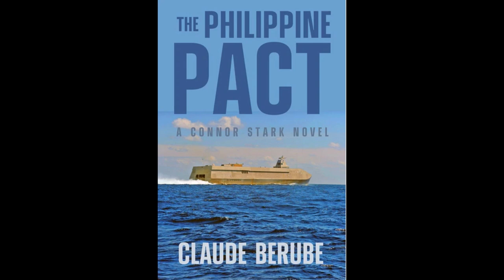Eastern Panhandle Talk: Dr. Claude Berube - Author The Philippine Pact (5.15.2023)